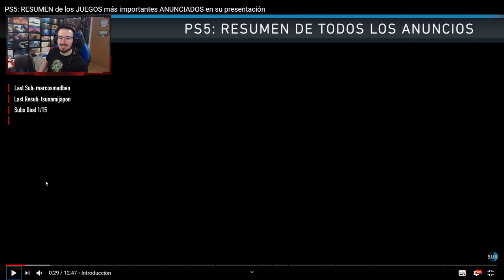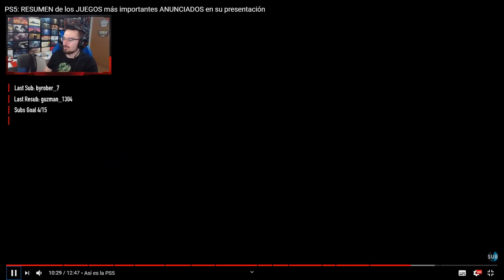REACCIONO a TODOS los DETALLES de PS5 😲😲😲 | Caramelo reaccionando Español ps5 presentation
REACCIONO a los NUEVOS JUEGOS de PS5 en este video en español.

▬▬▬▬▬▬▬▬▬ INFORMACIÓN SETUP ▬▬▬▬▬▬▬▬▬

● CPU: Intel Core i9-9900K 3.6Ghz
● MB: Asus Prime Z390-A
● Rstón: SteelSeries Rival 300
● Cᴀsᴄᴏs: Sades A6
● Micrófono: Blue Yeti
● Fuente Alimentación: 800W Mars Gaming
● Teclado: Newskill seiryu
● Monitor: Benq Zowie XL2546 240Hz Principal y Asus VG248QE 24" LED 3D 144Hz Secundario ps5 presentation